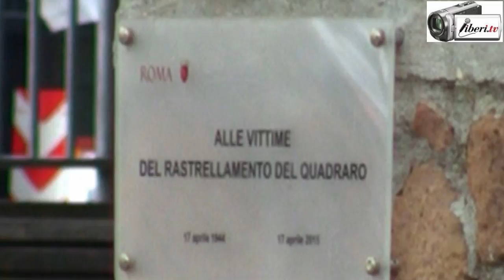Pierluigi Amen:Stiamo ricostruendo documentalmente la verità storica sul Rastrellamento del Quadraro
Registrazione effettuata da liberi.tv il 9 ottobre 2017 a Roma all'interno del Parco XVII Aprile 1944 nel quartiere Quadraro.

Intervista allo storico Pierluigi Amen coordinatore della ricerca storica sul Rastrellamento del Quadraro per l'ANRP (Associazione Nazionale Reduci dalla Prigionia, dall’Internamento e dalla Guerra di Liberazione)

Lo storico Pierluigi Amen informa su alcuni errori e inesattezze che sono state diffuse, anche in buona fede, sino ad oggi sulla vicenda storica del Rastrellamento del Quadraro.